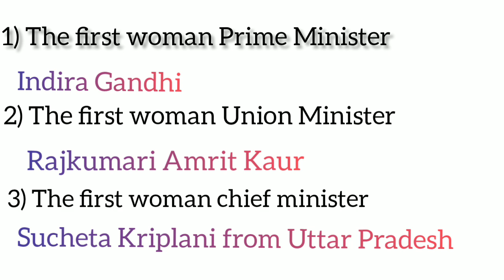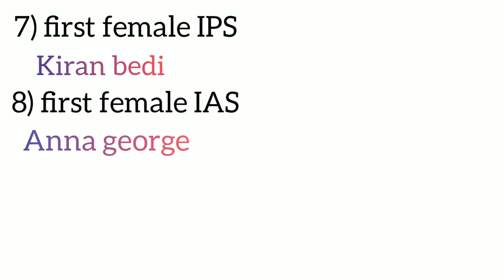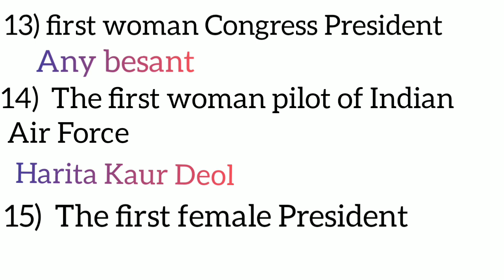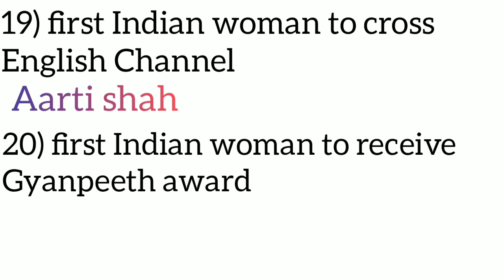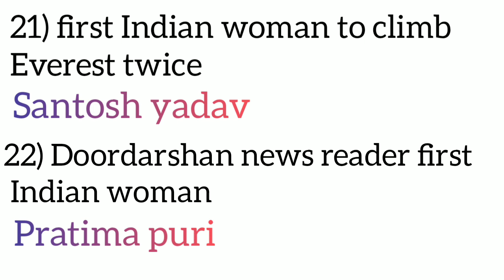GK question on india's great women Prize winner chemistry with general knowledge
Most Frequently Asked Simple GK Quiz (General Knowledge) GK Questions Answers for Students/Kids & all competitive exam